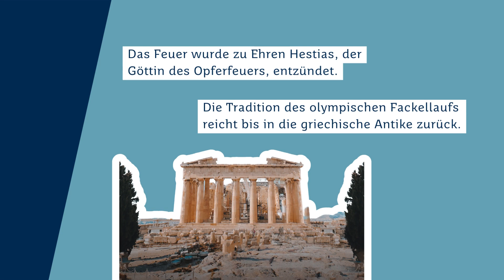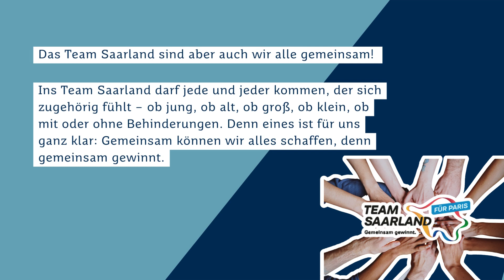'Politik erklärt' Olympische Fackel im Saarland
Olympisches Feuer 2024 im Saarland 🔥

Ab dem 26. Juli kämpfen Athletinnen und Athleten bei den Olympischen Spielen und bei den Paralympischen Spielen 2024 um Medaillen in Paris. 🥇🥈🥉

Bevor der erste Wettkampf startet ist es feierliche Tradition, dass das olympische Feuer zum Austragungsort transportiert wird. 🗺️

Auf ihrer diesjährigen Reise vom griechischen Olympia nach Paris ist die Olympische Fackel auch im Saarland zu Besuch. 🤩

ℹ️ Wann, wo genau und weitere Infos findet Ihr in unserem politikerklärt.